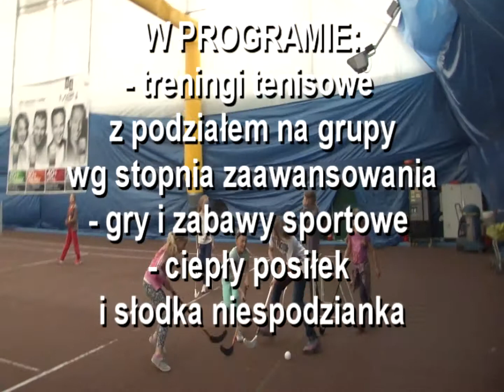WKS Flota Gdynia - Wakacje z Tenisem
WKS Flota Gdynia zaprasza dzieci na Wakacje z Tenisem, półkolonie na sportowo od poniedziałku do piątku, od 10.00 do 15.00 przez całe lato! Zapraszamy.